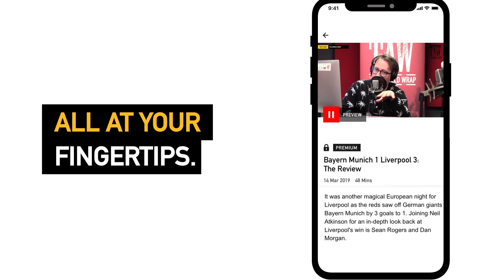FIFA's World 11, Virgil van Dijk & Harry Wilson | Talking Reds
Josh Sexton is joined by Neil Atkinson in the Liverpool Gin Distillery to react to the news that seven Liverpool players have been shortlisted for the FIFA World 11, and to discuss Harry Wilson's future after he was given Bournemouth's player of the month award for August.